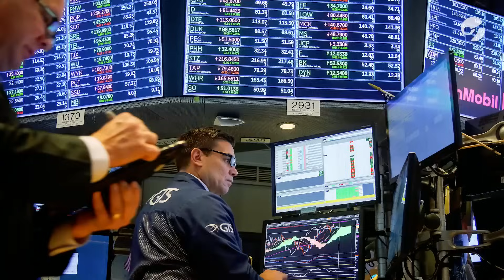MILEI y LOS EMPRESARIOS ¿llegan las inversiones? Va a despegar la Economía o se estancará?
El sector energético le dio buenas noticias al gobierno de Javier Milei con los primeros anuncios de megainversiones. Esta semana, la empresa Transportadora de Gas del Sur (TGS), propiedad de Pampa Energía (Marcelo Mindlin) y del Grupo Inversor Petroquímica (Daniel Sielecki), presentaron ante Economía dos propuesta de inversión por 700 millones de dólares.
Ocurre tras la sanción del Senado de la Ley Bases, que contiene el Régimen de Incentivo a las Grandes Inversiones (RIGI).
Otras empresas lo harán en breve.  Mirá el informe de Silvia Naishtat, editora de Economía de Clarín.